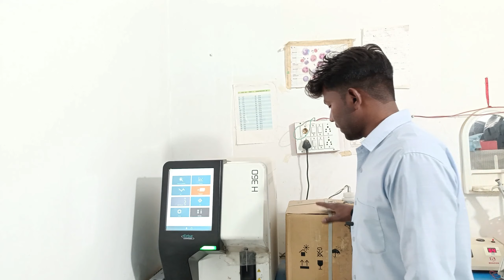CBC मशीन कौन सी अच्छी पड़ेगी | new setup के लिए | fully Automatic haematology analyser machine erba